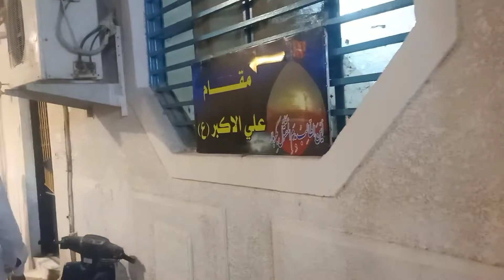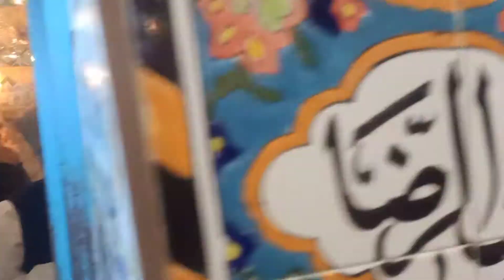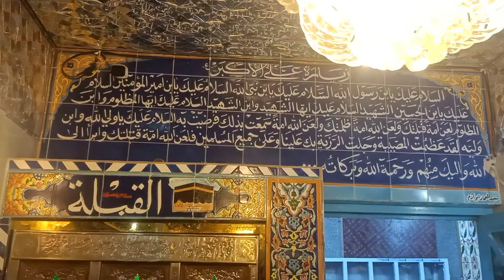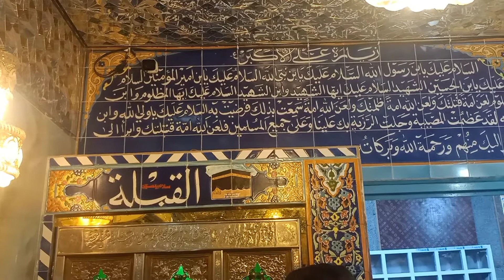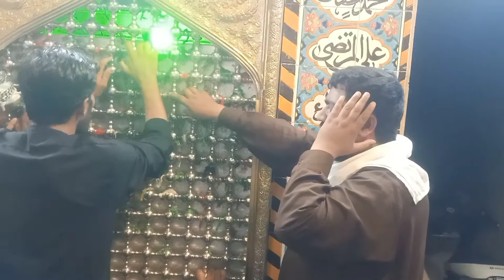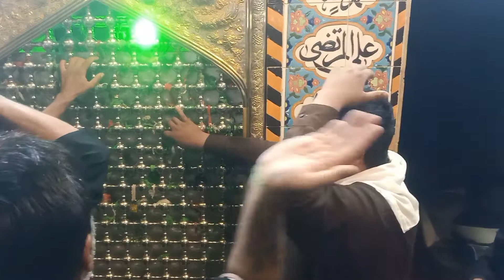Maqam e Ali Akbar as //Ali Asghar As.